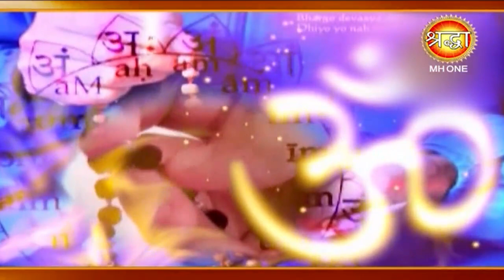Ashu Bhai Guru Ji: खास मुलाकात आशु भाई गुरु जी के साथ || Shraddha MH ONE || EP-02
Astrologer || Ashu Bhai Guru Ji || आशु भाई गुरू जी